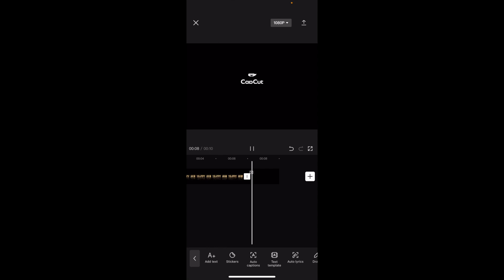How To Edit The Volume Of A Video In CapCut | CapCut Tutorial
To edit the volume of a video in CapCut, you can follow these steps:

Download and install CapCut: If you haven't already, download and install the CapCut app on your mobile device. It is available for both iOS and Android.

Import your video: Open CapCut and tap on the "+" button to import the video you want to edit. You can choose a video from your device's gallery or capture a new one using the app.

Add the video to the timeline: Once the video is imported, it will appear in the media library. Tap on the video and drag it to the timeline at the bottom of the screen.

Tap on the video clip in the timeline: Tap on the video clip in the timeline to select it. This will bring up the editing options for the selected clip.

Tap on the "Volume" icon: Look for the "Volume" icon in the toolbar at the bottom of the screen. It is usually represented by a speaker or audio symbol.

Adjust the volume slider: When you tap on the "Volume" icon, you will see a volume slider. Move the slider left or right to decrease or increase the volume of the video. You can preview the changes in real-time as you adjust the slider.

Apply volume keyframes (optional): CapCut also allows you to apply volume keyframes to create a more dynamic audio effect. Tap on the "Volume" icon again and select "Keyframes". You can then add keyframes at different points in the video to adjust the volume over time. For example, you can fade in or fade out the audio at specific moments.

Preview and save the edited video: After adjusting the volume, preview the edited video to ensure the audio is balanced as desired. Play it back to check if the volume changes are smooth and consistent throughout the video. If satisfied, tap the "Export" or "Save" button to save the edited video to your device.

By following these steps, you can easily edit the volume of a video in CapCut. Adjusting the volume allows you to control the audio levels and create the desired audio experience for your video. Whether you want to increase or decrease the volume, apply fade effects, or add keyframes, CapCut provides the tools to achieve the desired audio balance.